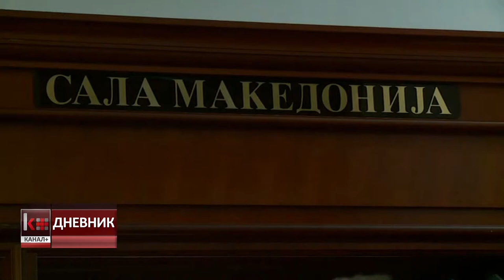МИЛОШОСКИ: ГОСПОДИНОТ РАШКОВСКИ НЕМА НИТУ РЕФОРМСКИ, НО ЗА ЖАЛ НИТУ ДЕМОКРАТСКИ КАПАЦИТЕТ